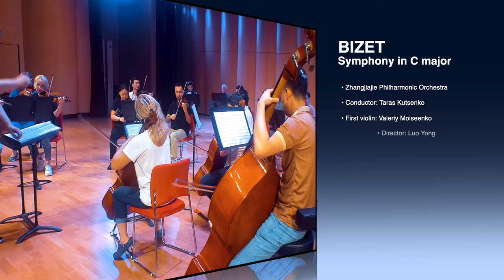BIZET Symphony C major ZPO conducted by Taras Kutsenko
Zhangjiajie Philharmonic Orchestra
Conducted by - Taras Kutsenko
First Violin - Valeriy Moiseenko
Director - Luo Yong
Producers Terry Heimat, Alex Sino

Violin 1 - Elena Savchuk
Violin 1 - Olena Lotut
Violin 1 - Shoira Akhmedova
Violin 1 - Vasyl Chepura
Violin 1 - Andriy Sharan
Violine 2 - Guzal Tadjikulova
Violine 2 - Bakhtiyor Choriev
Violine 2 - Sayfullo Sayfutdinov
Viola - Muhammad Mirkhamidulaev
Cello - Oksana Tolmachova
Cello - Galim Akhmerov
Contrabas - Sanjar Yuldashev
Contrabas - Ibratjon Hafizov
Contrabas - Javlon Yusupov
Flute 1 - Bobur Sobirov
Flute 2 - Azizbek Kolikov
Oboe 1 - Abbos Akbarov
Oboe 2 - Rustamjon Nosirov
Clarinet 1 - Timur Aldungarov
Clarinet 2 - Iamshokhzod Esonboev
Besson 1 - Vasyl Lotut
Besson 2 - Elbek Rasulov
Horn 1 - Volodymir Hlazkov
Horn 2 - Nuriddin Kambarov
Trumpet 1 - Dilshodjon Mamadaev
Trumpet 2 - Iurii Kokidko

Release date:08-Jul-2024
Label:Terry Heimat Studios LLC
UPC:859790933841